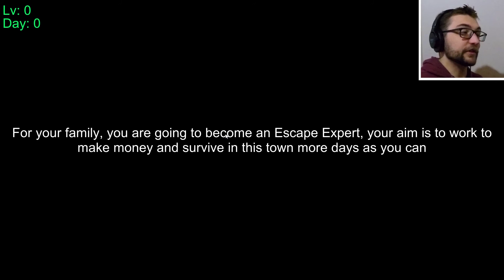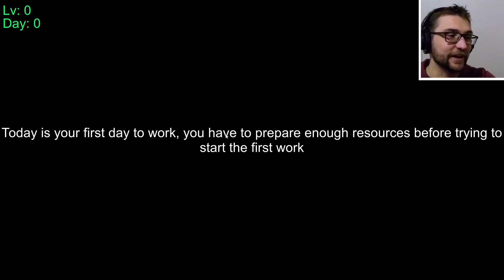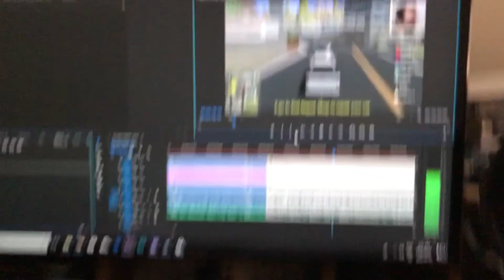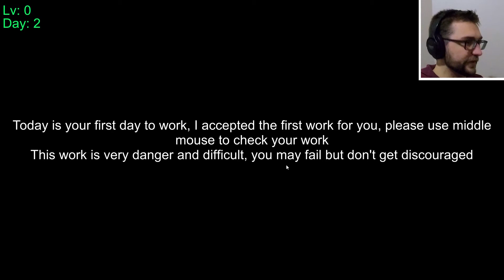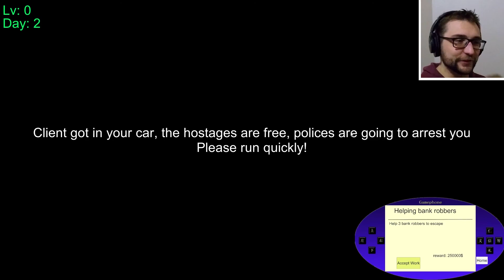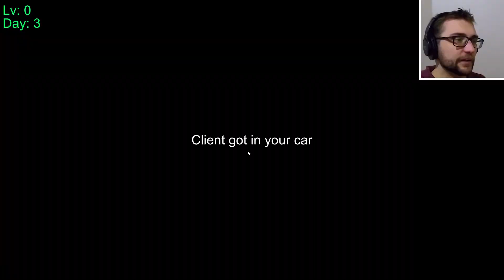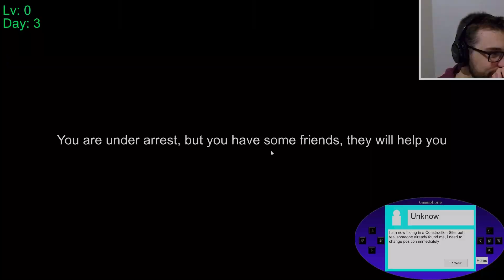Escape Expert! or: 大逃亡专家 WOOO!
Other songs:

Bleeker Street Blues by Chris Haugen

Hey Girlby Topher Mohr and Alex Elena